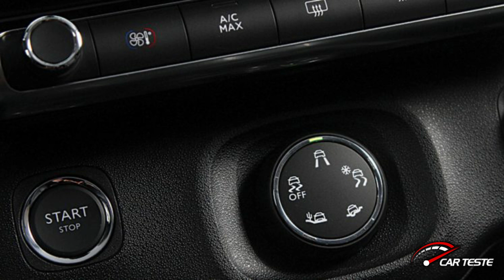Cactos THP no PCD vale a pena? Motor + Performance e Consumo!!!